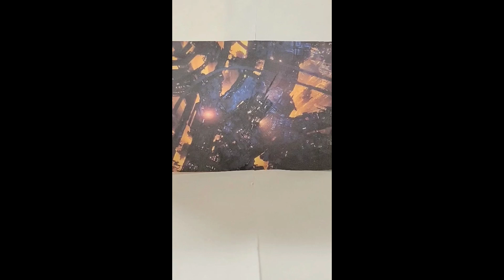Stop Motion Compilation 4